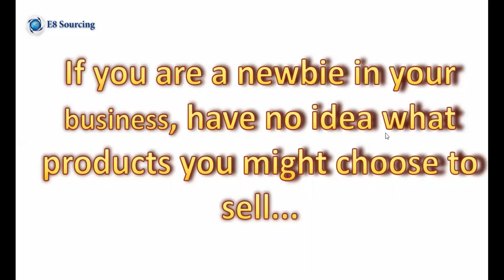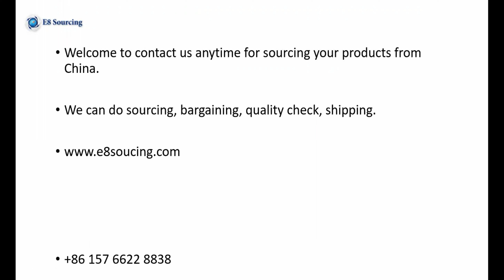What Can You Do When RMB Is Weaker